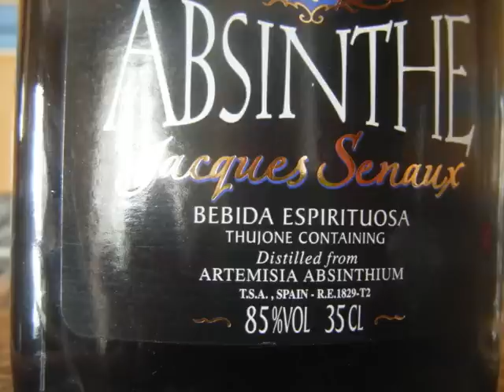ABSINTE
MICK FIRST TIME DRINKING ABSINTE